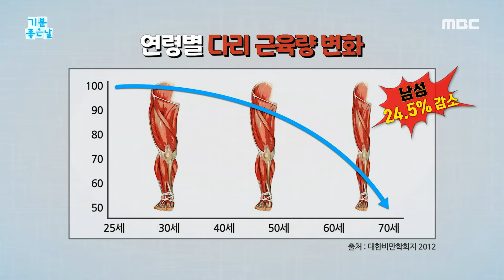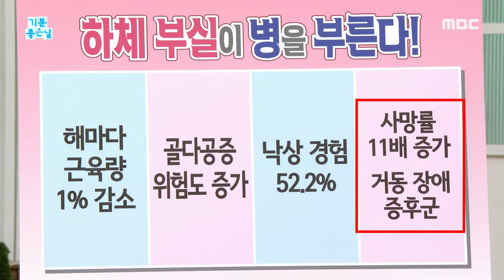[기분 좋은 날] 하체 부실이 병을 부른다?!, MBC 210430 방송